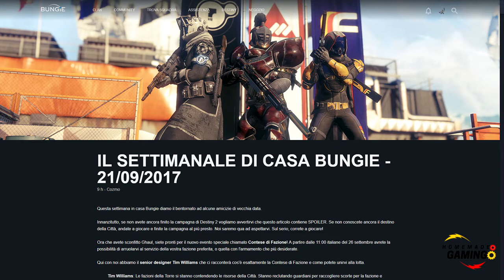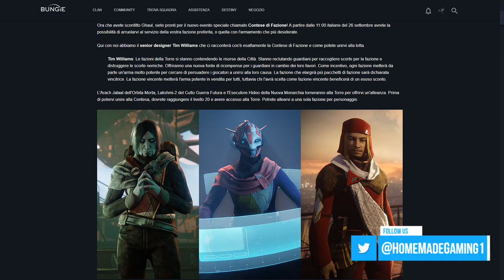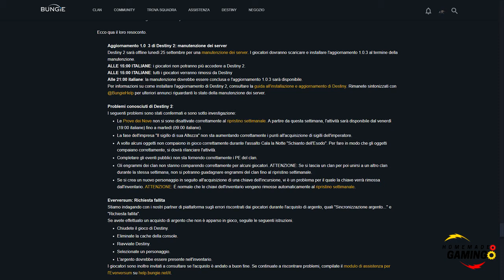Destiny 2 - Settimanale di Casa Bungie - Fazioni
TReX Conctac Page